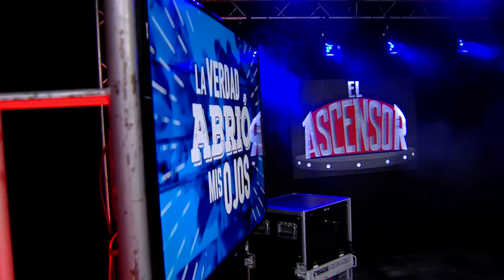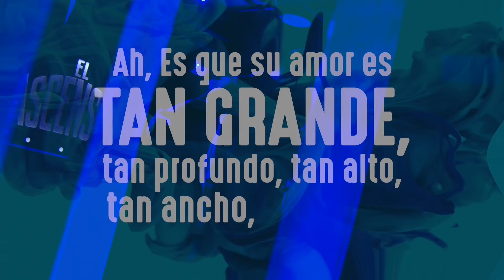Fermín IV se presenta en El Ascensor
El Ascensor en VIVO